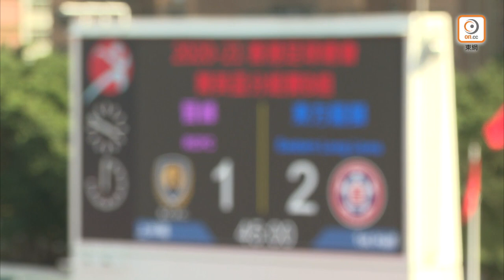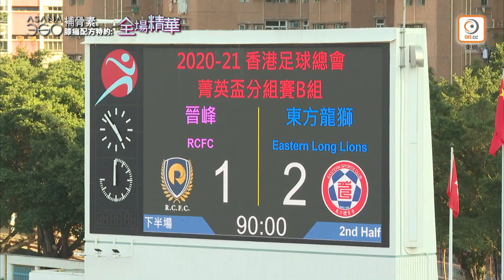🎞賽事精華｜【菁英盃】晉峰 1:2 東方龍獅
⏱Full Time | 晉峰 1-2 東方龍獅

⚽️13’ 22’ 辛祖